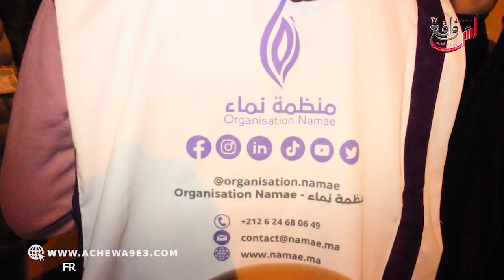منظمة نماء خرجات لشوارع الرباط باش تغطي المتشردين من قسوة البرد الليلي